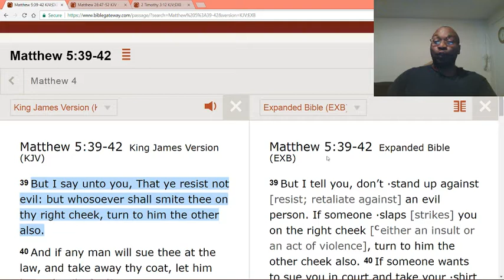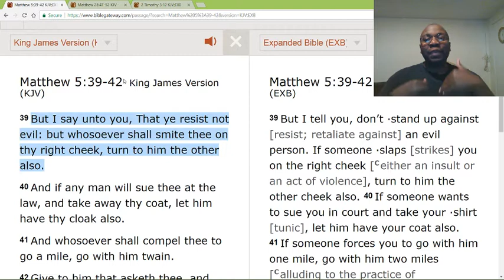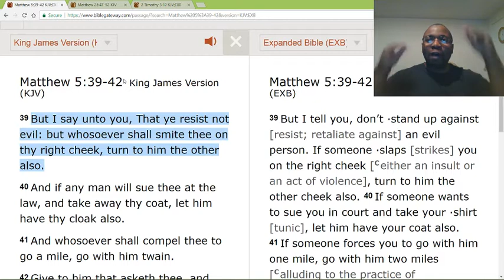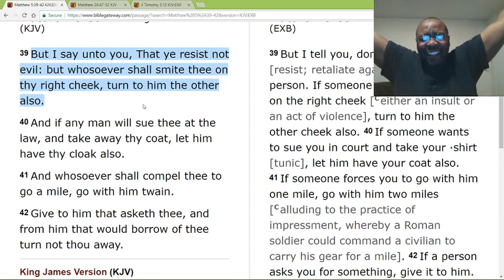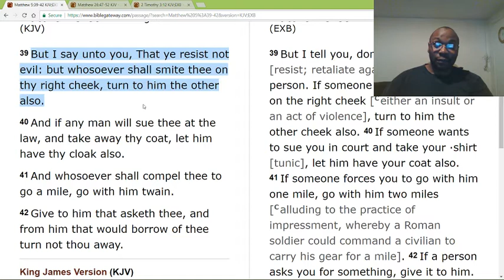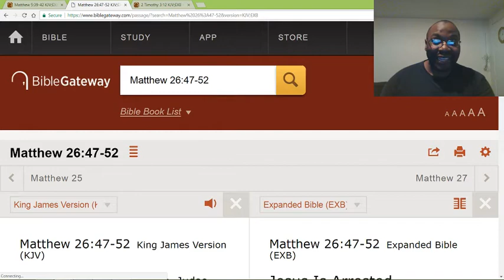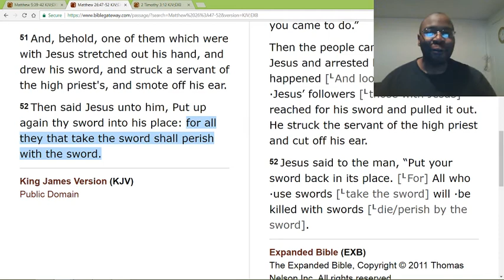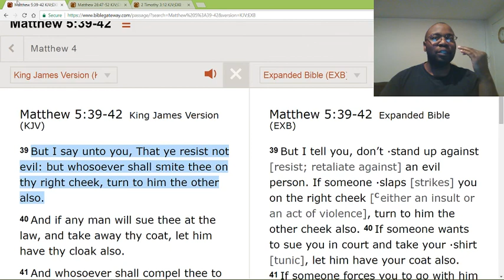What if we attack to defend ourselves; is that a sin?